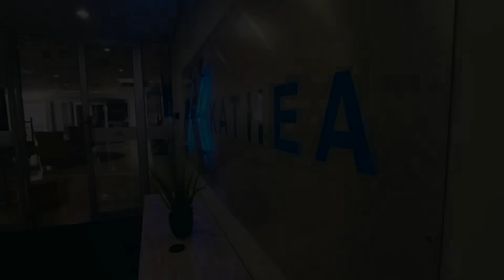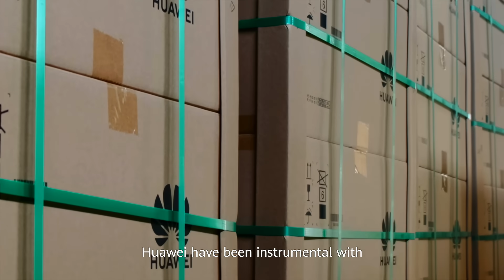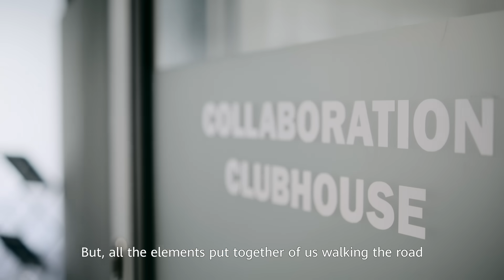Shining a Light on an Energy-Secure Future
What do WinWin partnerships look like? Watch to find out and learn how Huawei & Kathea Energy’s collaboration in the field of solar power solutions is illuminating the path towards a brighter future in South Africa! ☀️